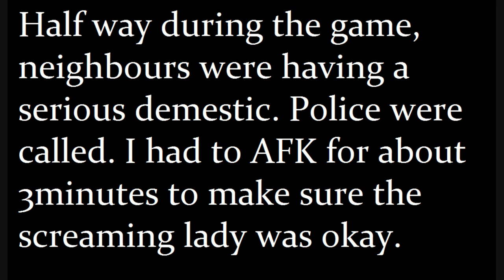League Of Children #25 - LUCIAN MID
Interact with me on Twitter!

Videos exposing the flamers, racists, ragers & bullies that have poisoned a once peaceful community that is League Of Legends. Edited, Filmed, Composed by Disco Heat.

Just enjoy your game, play to the fullest with your ability, try new things, enjoy the game the way it was designed. RPG elements (Masteries & Runes) for you to try and experiment. You cannot be reported for not playing the META GAME. I have been reported every single game since the Tribunal has been introduced for playing this game the way I enjoy. I have never seen a ban or a warning. So do not be afraid of the ragers and bullies trying to sheep and mould you into one of them. Be your own summoner. Once you are confident with your skill and build. Test it out in a ranked game, there are no rules about playing the META game in ranked. If you are getting bullied and picked on, ignore them and keep doing what needs to be done.

Remember: This is a video game. Not a job. Ranked or not ranked. Enjoy it.

If you have a suggestion please do not spam comment's, Send me a PM. I do check all my private messages.